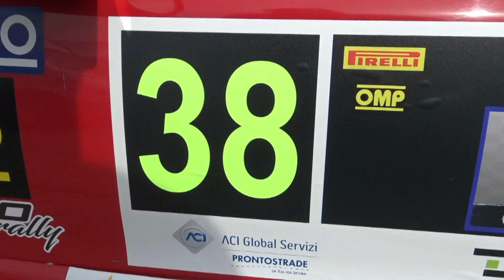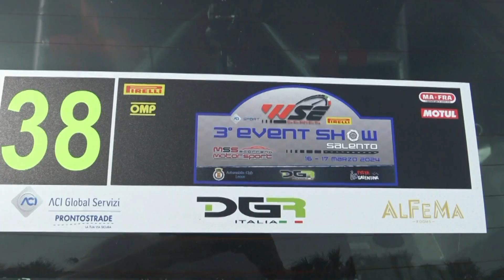SARCINELLA-COSTANTINO esterne 3° EVENT SHOW SALENTO 2024 by TOP VIDEO di LELLO ABATE